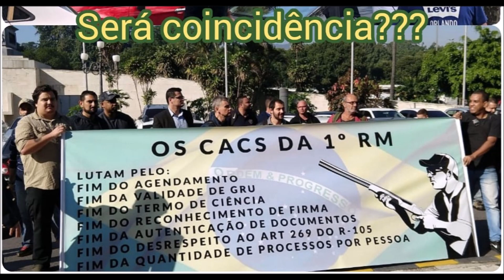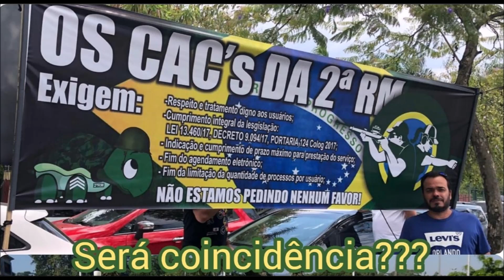Respondendo sobre Agendamentos